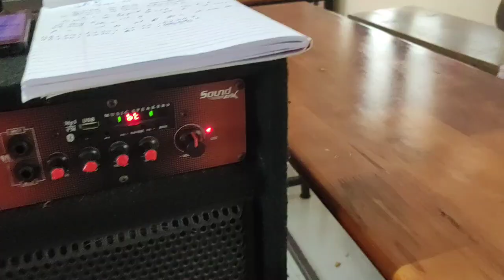VIOLIN, GUITAR & KEYBOARD STUDENTS COMPOSING A SONG TOGETHER ON 23-07-2022